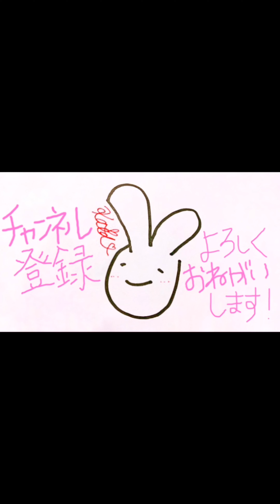【初心者でも踊れる】TREASURE "BONA BONA" サビ振り付け解説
0:00 Demonstration

0:16 Part①

5:36 Part②

10:44 All

11:32 50%

12:20 60%

12:59 70%

13:34 80%

14:04 90%

14:30 100%

14:57 Ending

💛この振り付けに必要な基礎/기본기💛

この動画を楽しんでいただけたら、

카에데라고 합니다♡
구독 잘 부탁드려여^^♡

他のSNSでも韓国の情報をたくさん発信中✨